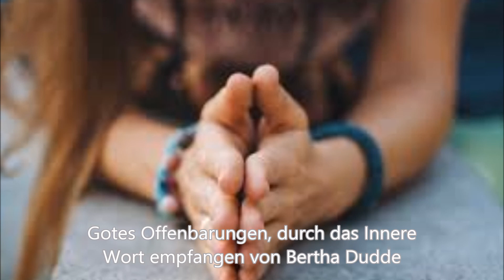DIE KRAFT DES GEBETES.....B.D. - Nr: 8607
Die Kraft des Gebetes solltet ihr viel öfter erproben, auf dass ihr die Liebe eures Vaters stets mehr erkennet, denn immer werde Ich euch geben, was ihr im starken Glauben an Mich erbittet, und immer werdet ihr dann euch Mir näher fühlen, wenn ihr es erfahret, dass Ich euch höre und Meine Liebe euch bedenket eurem Glauben gemäß. Ihr sollet immer wissen, dass das Gebet die Brücke ist, auf der ihr zu Mir gelanget, denn im Gebet stellt ihr selbst die Bindung her mit Mir, und dann kann auch Meine Liebekraft an euch wirksam werden. Wenn ihr zu Mir betet, erkennet ihr Mich auch an als euren Gott und Schöpfer, Der eure Bitte erfüllen «kann», weil Er dazu die Macht hat, und auch als Vater, Der euch die Bitte erfüllen «will», weil Er euch liebt. Doch es muss ein Gebet im Geist und in der Wahrheit sein, denn es können auch eure Lippen Worte aussprechen in Gebetsform, die jedoch Mein Ohr nicht erreichen können, weil sie nicht aus der Tiefe eures Herzens zu Mir emporsteigen. Euch bewegen täglich so viele Gedanken, ihr habt so viele Anliegen, größere und kleinere, und ihr brauchtet alles nur Mir vorzutragen, und wahrlich, Ich werde auch die kleinsten Angelegenheiten regeln, wenn ihr Mich darum bittet, und immer mehr würdet ihr Meiner Gegenwart euch bewusst werden, und euer Erdendasein würde um vieles leichter für euch sein. Immer wieder will «Ich» in euren Gedanken sein, alles sollet ihr mit Mir tun und im Gebet ständig Mir verbunden sein. Betet ohne Unterlass. Darunter ist aber nicht das ständige Formgebet zu verstehen, das immer nur euer Mund aussprechen wird, niemals aber vom Herzen ausgeht. Doch ihr sollet Mich bei allem, was ihr denkt und tut, zu Rate ziehen, dass ihr nun einen Lebenswandel führet ganz in Meinem Willen, immer von Mir geleitet und zu allem Tun veranlasst, das nun auch recht sein wird. Denn als Vater will Ich vollstes Vertrauen von euch auf Meine Liebe und Macht. Meine Liebe wird sich niemals versagen, doch ihr selbst müsset danach verlangen, was ein rechtes Gebet in Demut beweiset. Und ob es nur ein Gedanke ist an Mich, mit dem ihr jegliche Arbeit beginnet, ob es eine Bitte ist, die ihr Mir vortragt, immer will Ich euch Meine Gegenwart beweisen, indem Ich sichtlich auf alles eingehe, denn diese innige Bindung trägt euch ein Übermaß von Kraft ein, und sie ist auch schon die bestandene Willensprobe, weil es euch fortgesetzt zu Mir drängt, ihr also den Zusammenschluss suchet mit Mir, den ihr einst freiwillig löstet. Durch euer Gebet könnet ihr viel erreichen, für euch selbst und auch für alle, derer ihr fürbittend gedenkt. Euer Gebet ist für euch selbst und für euren Mitmenschen ein Kraftquell, der nicht versiegt, denn ihr sollt "ohne Unterlass beten" also sind euch keine Grenzen gesetzt, und da jegliche Bindung mit Mir euch Kraftzufuhr sichert, brauchet ihr kein Versiegen der Kraft zu fürchten denn immer inniger werdet ihr euch an Mich anschließen, bis ihr euch ein Leben ohne Mich nicht mehr denken könnet. Ich will euer Anfang und euer Ende sein, kein Tag soll vergehen, wo ihr nicht im Gebet zu Mir kommet und euch Meinen Segen erbittet. Und wahrlich, euer Erdengang wird euch zum Ziel führen, zur restlosen Vereinigung mit Mir. Nutzet die Kraft des Gebetes, betretet die Brücke zu Mir, sooft es euch möglich ist, lasset Mich niemals aus euren Gedanken aus, traget Mir alle eure Anliegen vor, und wenn sie noch so geringfügig sind, denn Ich will euch beweisen, dass Ich um alle eure Gedanken, Nöte und Bitten weiß, indem Ich stets Mich Selbst einschalte und euch herausführe aus aller Not, indem Ich euer ständiger Begleiter bin, denn jeder noch so kurze Gedanke an Mich zieht Mich zu euch, und Meine Liebe strömt euch zu, die euch immer zum Aufstieg verhilft. Und wer ständig mit Mir verbunden ist, den wird auch nichts mehr erschrecken, was in der Welt vorgeht, er weilet in Meinem Bereich, wenngleich er noch mitten in der Welt steht, denn seine Seele hat sich gänzlich gelöst von der Welt, weil sie Mich suchet zu jeder Zeit, weil Meine Gegenwart ihr mehr bedeutet als alle Güter der Welt .Amen